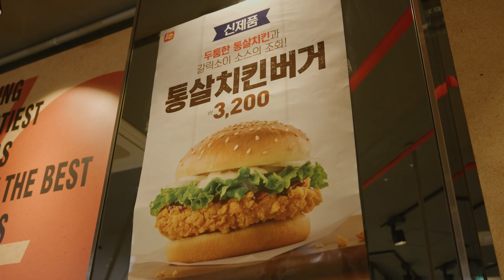[롯데리아] 3200원의 행복, 통살치킨버거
맛있는 즐거움 롯데리아
“얘들아 오늘은 내가 쏜다!”
단돈 10,000원이면
햄버거가 셋이나?!
부담 없이 맛있게 먹자 (･ั ᗜ･ั )و